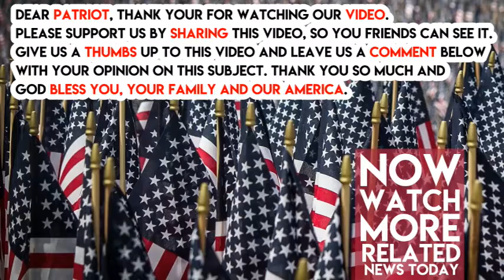Maxine Waters Just Caved! Look What She Said About Her Working With North Korea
Maxine Waters has the brains of a bag of rocks. She is now pushing or negotiations with North Korea to as she said, “give them what they want.” Nobody has told her that Kim Jong Un wants the absolute destruction of the United States, says MRC TV.

Based on what she said to TMZ, Waters is totally happy with North Korea telling the US what to do.

“The United States State Department must be stacked up to deal in diplomacy,” Waters said.

“I want us to be very careful, very alert to what is happening and to avoid war,” Maxine repeated.

Maxine Waters does not appear to be working for the American people. She seems very averse to protecting the American people.

Do you think Maxine Waters is a menace to society? Here is what she said about Trump.

This is something that we should be very concerned about, but this is not the time to go bluffing and threatening. This is a time for a diplomacy,” Waters said.

Share this if you are tired of politicians bending over North Korea. We have had years and years of this and nothing has gotten done. Get this out there. Expose Maxine Waters for the yellow-bellied politician that she is.

Come on get this failure of a politician voted out of office.